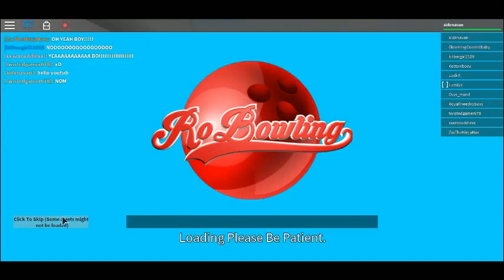Roblox Bowling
Hey, guys welcome back to another epic video today I bowled in Roblox!